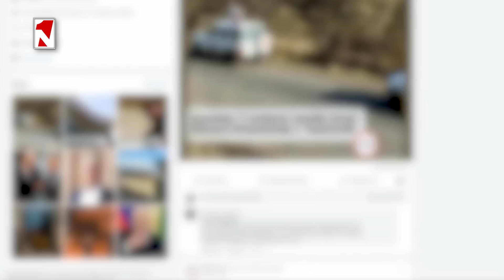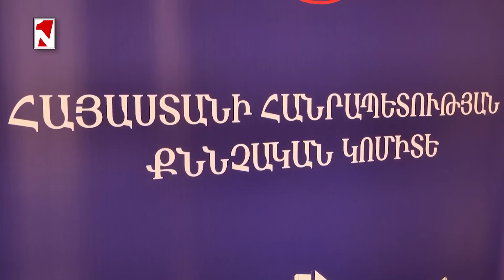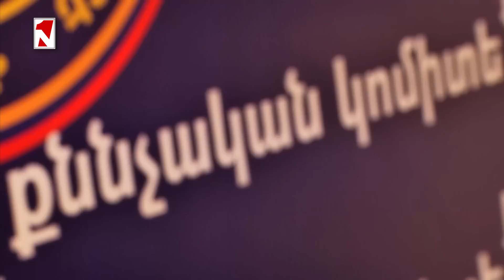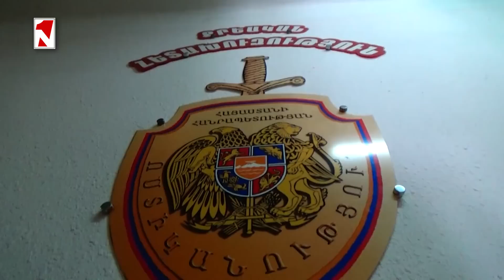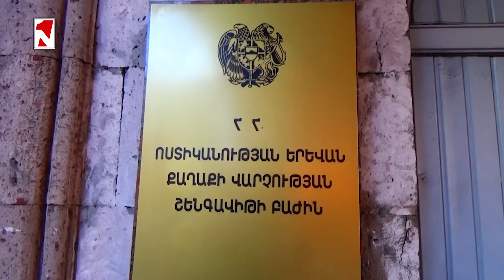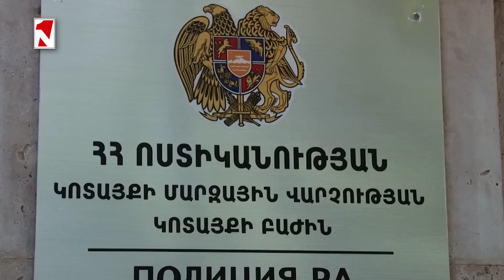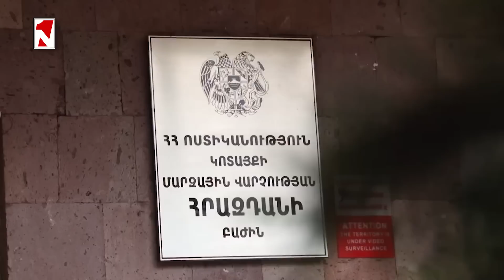Հիմնել է կեղծ ընկերություն` հակառակորդներին պատժելու համար․ «Գոջու տղային» մեղադրանք է առաջադրվել